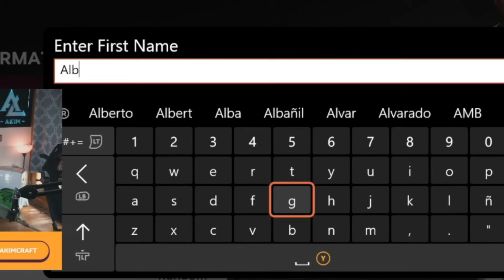Creando mi personaje con ESCANEO DE CARA en MLB Road To Show 2024 #1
empezamos con la serie de Road To show 2024 donde vamos a llevar a mi personaje a las Grandes Ligas MLB